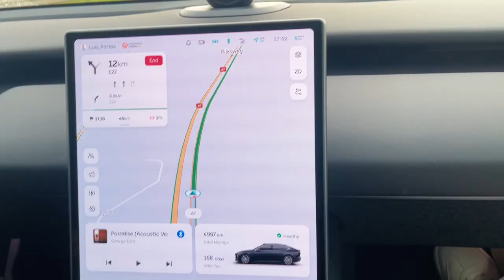Exploring Hoorn: A Journey from Amsterdam in a NIO ET5 | Discovering Cape Horn and Jakarta's Origins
Join us on an unforgettable vlogging through history journey from Amsterdam to the picturesque village of Hoorn in our smooth-riding NIO ET5. In this video, we dive into the rich history and stunning sights of Hoorn, from its vibrant port and quaint streets to the remarkable statues commemorating the founder of Jakarta and the explorers behind the name "Cape Horn." Our adventure doesn't stop there - we end our journey with a taste of Belgium's most exquisite chocolates, Boon, promising a sweet finale to our exploration. Whether you're a history buff, a chocolate lover, or a car enthusiast, this video offers something for everyone.